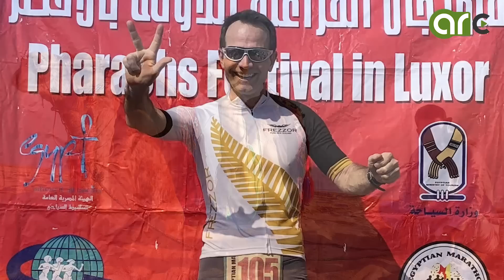Das Wunder von Ägypten I Alexander Rüdiger I Egyptian Marathon, Luxor 2018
Alexander Rüdiger der „Money Maker“ in Ägypten im Glück! TV Showmaster Alexander Rüdiger erreichte beim 25-jährigen Jubiläum des Egyptian Marathon am 12. Jänner 2018 nach über 42 heißen Kilometern die Bronzemedaille und wurde nach seiner Rückreise vom ägyptische Botschafter Omar Amer Youssef in der Botschaft in Wien mit einer Büste des altägyptischen König Tutanchamun geehrt. Rüdiger strahlte vor Glück!